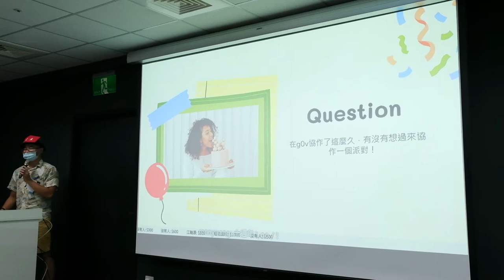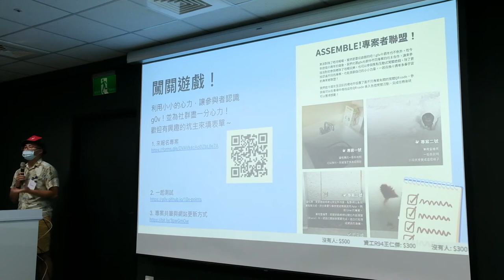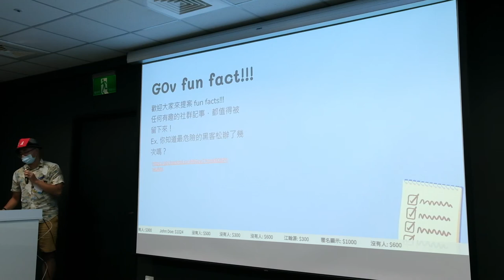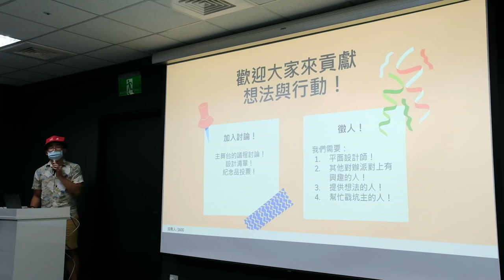g0v tw hackath51n — 提案 — 一起來辦趴：十週年零宇宙大爆炸